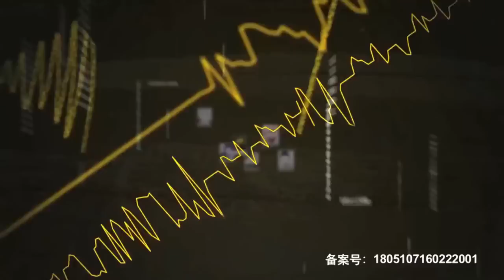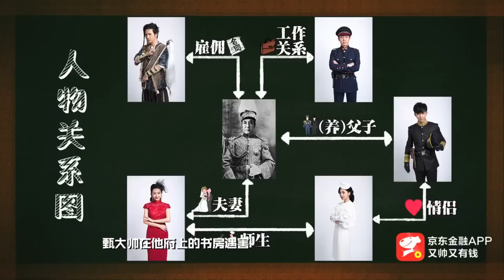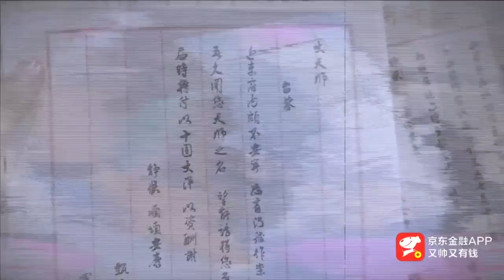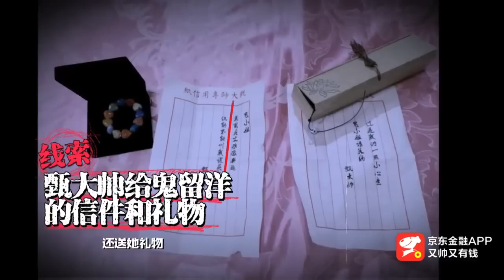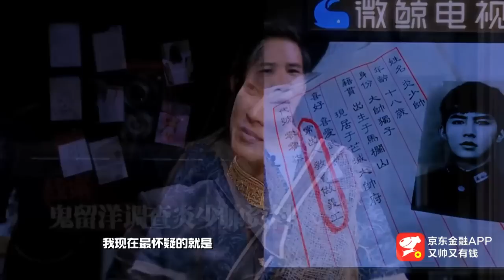《明星烧脑时间》11案: 炎亚纶“炎少帅”陷情爱纠葛 被背叛鬼纶CP虐恋？ Crime Scene EP.11 Recap【湖南卫视官方版】